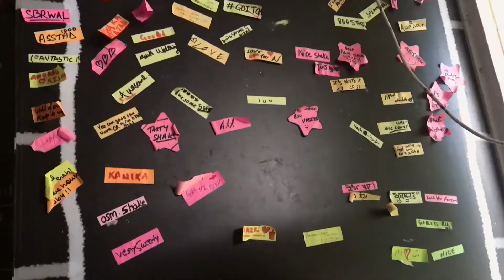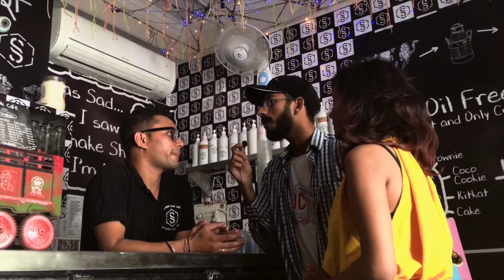#5 Kuch Bhi Shake || The Baap Of All Shakes || Best Shake Ever || Weekly Questers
The video revolves around the shake named "Kuch Bhi" (Anything).

Anchor
Divyansh Tyagi
Ananya Thorat

Ashi Joshi
Cinematography And Concept